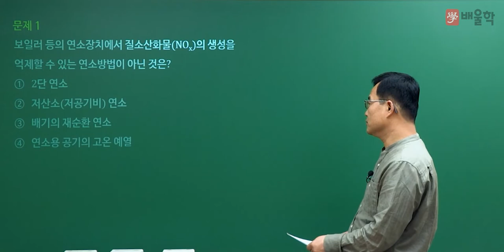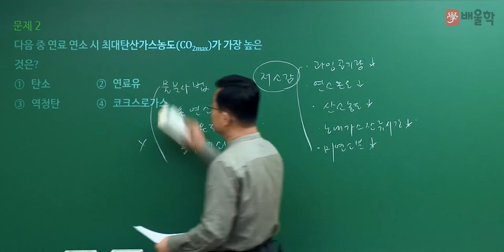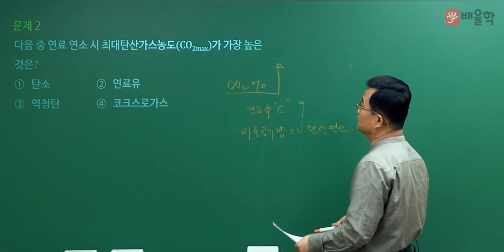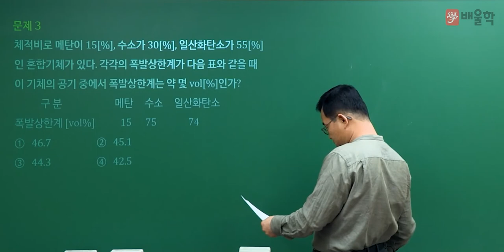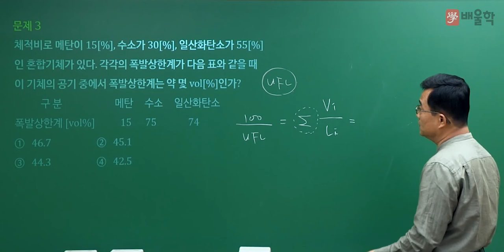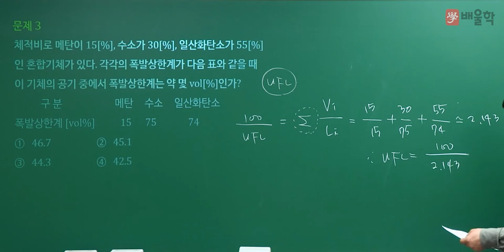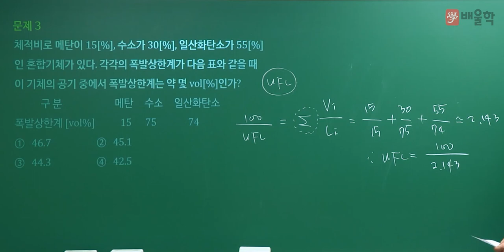[에너지관리기사 필기] 2022년 1회 필기 기출 풀이 1과목 연소공학 - 박병호 교수님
20년 강의경력 기계기술사, 에너지 명장 박병호 교수님의
2022년 1회 에너지관리기사 필기 1과목. 연소공학 기출문제 해설 강의!